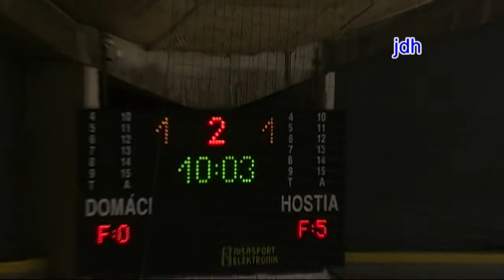2011 HIGHLIGHTS Friendly futsal match 01 Slovakia vs Finland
Friendly match, Bratislava (SVK), 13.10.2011

Slovakia - Finland 1:1 (0:1)

Team Slovakia:
Dalibor Repa (Mário Gašparovič) - Matúš Kyjovský, Martin Rejžek, Dušan Rafaj, Peter Kozár, Ladislav Mikita, Gabriel Bartošek, Peter Haľko, Attila Féhervári, Gabriel Rick, Juraj Kuhajdík
Coach: Richard Bačo

Team Finland:
Tuomas Kallioinen, Juha Ojanperä - Panu Autio, Jukka Kytölä, Mikko Kytölä, Tomi Lahtinen, Lasse Lind, Ville Lindgren, Joni Pakola, Jarkko Reinikka, Risto Salmi, Antti Teittinen, Teemu Terho, Juha-Pekka Torvinen
Cocha: Jouni Pihlaja

goals: Bartošek -- Autio

Referees: Gál, Peško